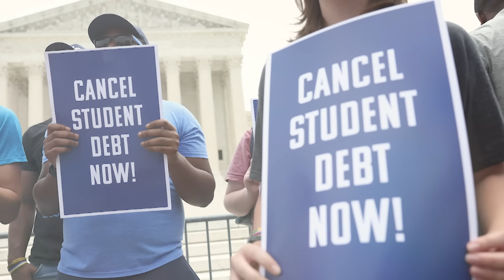Iran-Backed Hezbollah Fires Dozens of Rockets at Israeli Army Unit | Firstpost America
Tensions along Israel's northern border intensify as Iran-backed Hezbollah launches a barrage of rockets at Israeli army sites. In the latest, Hezbollah fired at least 35 rockets at an army headquarters in northern Israel. Hezbollah says the attack was in retaliation to Israeli strikes in southern Lebanon. The IDF hit back and struck Hezbollah positions in southern Lebanon. The Israeli military said its fighter jets had hit terrorist infrastructure and two buildings used for Hezbollah operations. With Iran-Israel tensions at an all-time high, Hezbollah has intensified attacks on Israeli targets. Meanwhile, the Israeli military also continued its onslaught in the Gaza Strip. Watch this video for details.

Lebanon | Hezbollah | Rocket Attack | Israel | Israeli Army | Iran | Firstpost America | Eric Ham | War | Geopolitics | Global Economy | Firstpost | World News | Latest News | Global News | International News | Trending News